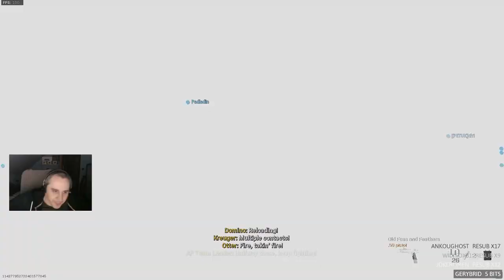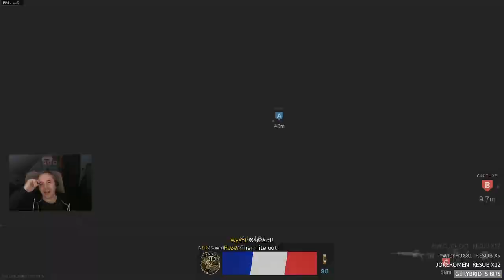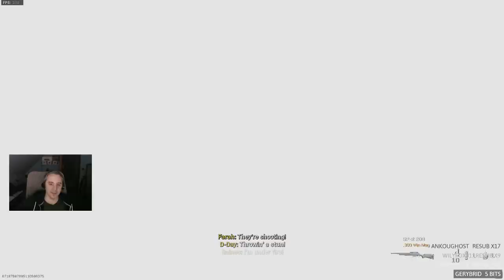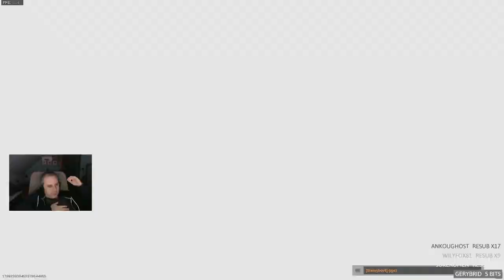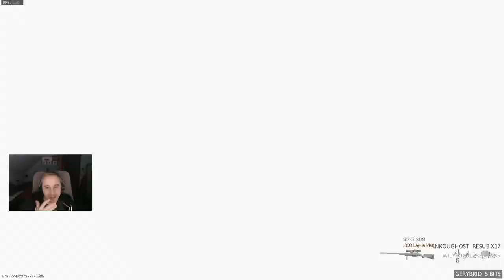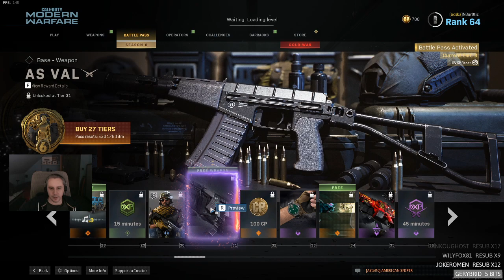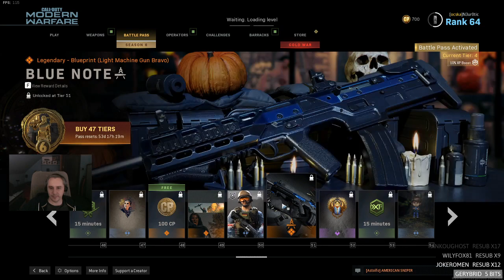Hatos szezon - COD:MW